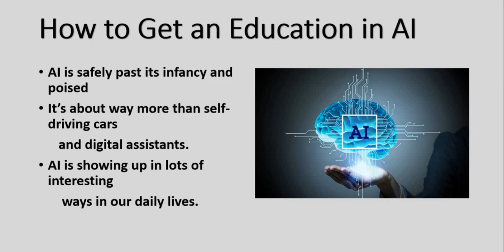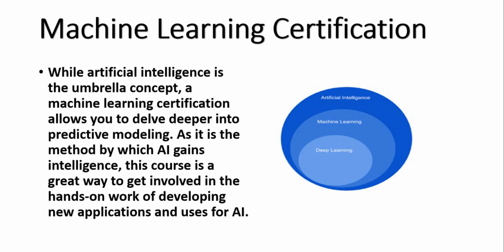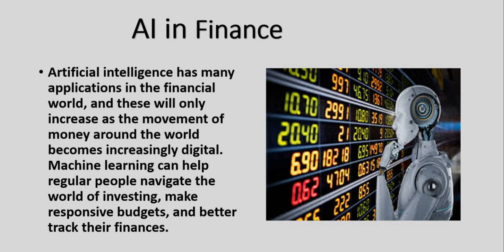How to get an Education in AI and Machine learning| Silde on AI Education |Finance with AI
This vedio content Silde on AI and Machine learning ,what AI has already and in which field AI has progress with fast speed such as AI and smart car ,AI in finance,AI in Education.